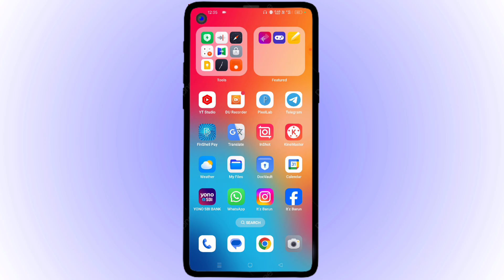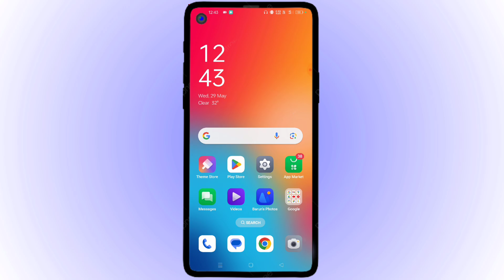Instagram Se Delete Huye Photo Wapas Kaise Laye || How To Restore/Recover Deleted Post On Instagram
Hello Friends,
Iss video me bataye hai. Instagram Se Delete Huye Photo Wapas Kaise Laye || How To Restore / Recover Deleted Post On Instagram. Dosto is video ko suru se lekar End tak dekhe.